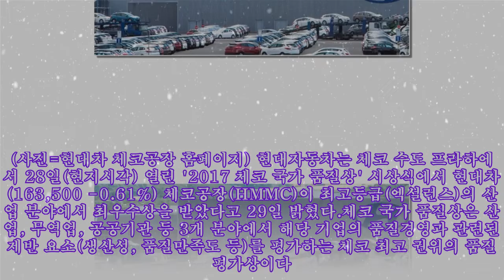'i30 조립' 현대차 체코공장, '체코 국가 품질상' 최우수상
'i30 조립' 현대차 체코공장, '체코 국가 품질상' 최우수상 현대자동차 체코공장 전경. (사진=현대차 체코공장 홈페이지) 현대자동차는 체코 수도 프라하에서 28일(현지시각) 열린 '2017 체코 국가 품질상' 시상식에서 현대차(163,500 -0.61%)